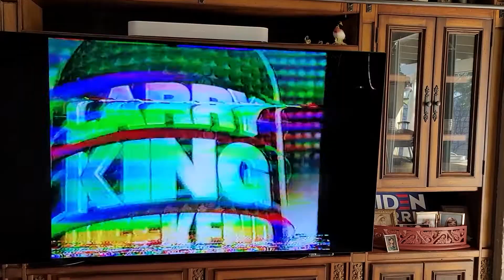Tim Rosales 5/29/84 2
Tim as Oliver Twist.